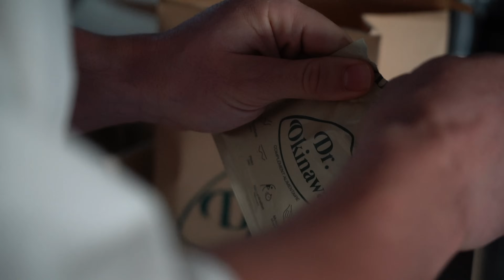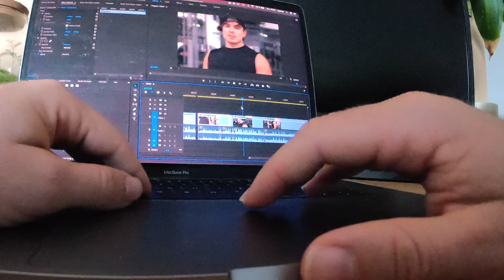Plus rien à perdre